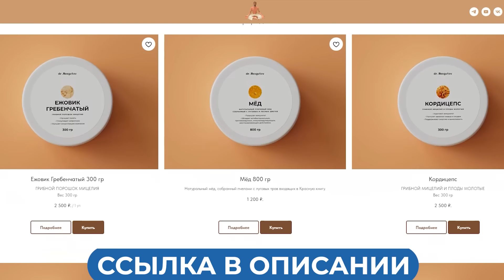23 причины начать пить березовую Чагу. Поразительный эффект!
✓ Переходите в мой Telegram канал, там вас ждет много полезной и интересной информации

✓ Стартуем продажи Руководства "Избавься от дефицита витаминов и микроэлементов без врачей и дорогостоящих лекарств" →

Руслан Масгутов учёный-исследователь, врач микрохирург, ортопед, мануальный терапевт, психолог.
Создатель онлайн-курсов “Здоровье без лекарств: научный подход” и комплекса мануальных практик “Авторские техники доктора Масгутова”.

На канале обсуждаю неочевидные  взаимосвязи, о которых Вам не расскажут на приеме в поликлинике, а также даю простые мануальные техники, для помощи себе и своим близким, которые может выполнить каждый.

Серьезная медицина простым языком.

❗️Этот видеоматериал представлен исключительно в информационных целях. Он не должен использоваться для самодиагностики или как замена медицинскому обследованию, диагностике, лечению, назначениям или рекомендациям врачей. Факт просмотра не устанавливает отношений «врач-пациент» между вами и Доктором Масгутовым. Вам не следует вносить изменения в свой режим или диету без консультации терапевта и прохождения медицинского осмотра, получения диагноза и назначения от врача. В случае любых вопросов, касающихся вашего здоровья, всегда обращайтесь к квалифицированному врачу.